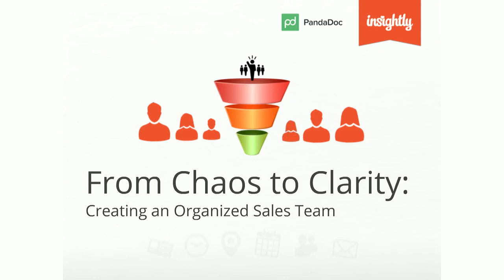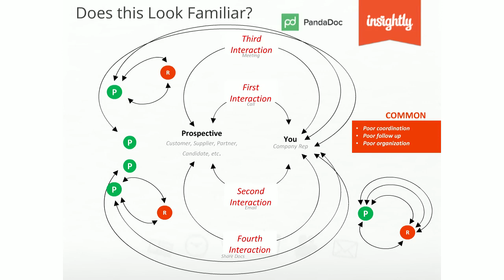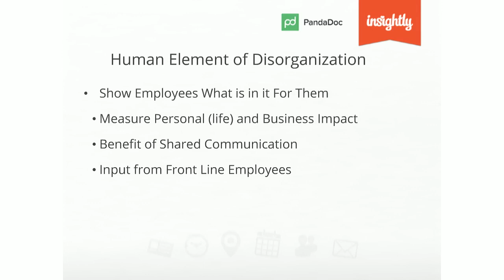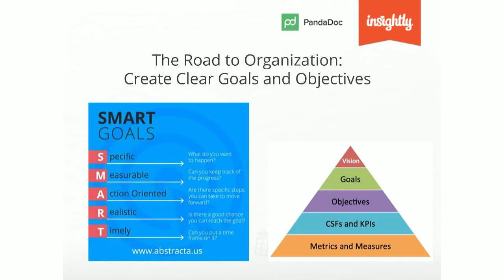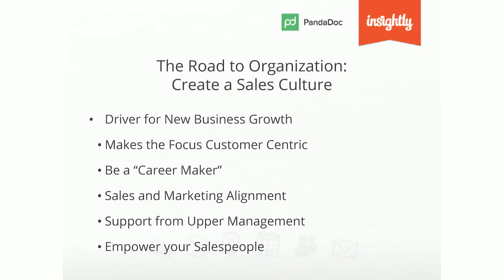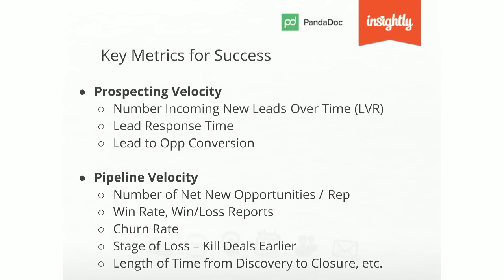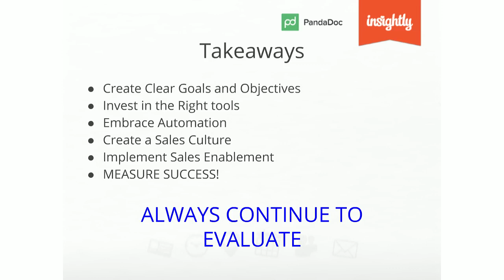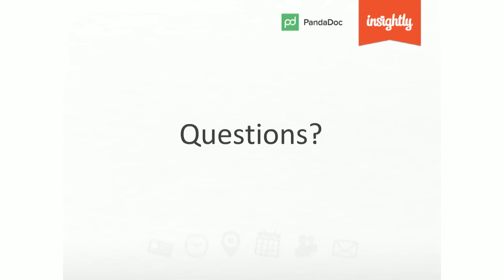From chaos to clarity: Creating an organized sales team (Presented by PandaDoc and Insightly)